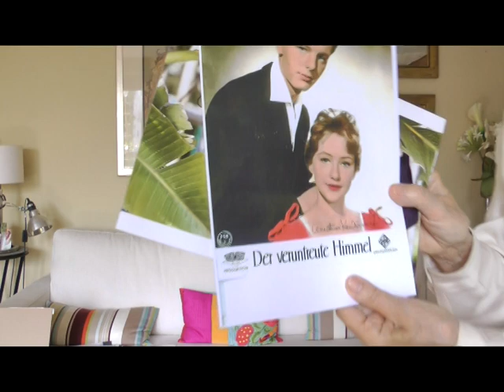CHK Wellness Talk: Sommerblog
Christine Kaufmann präsentiert ihre Sommertipps für die warmen Tage und gibt Ihnen einen Einblick in die anstehenden Projekte. Zudem warten tolle Tipps zur Straffung der Augenlider auf Sie.